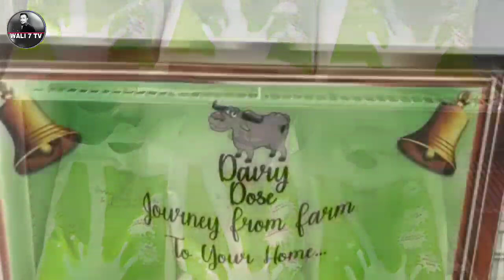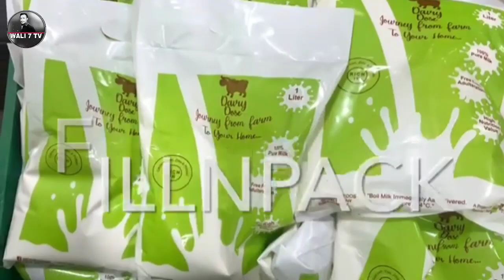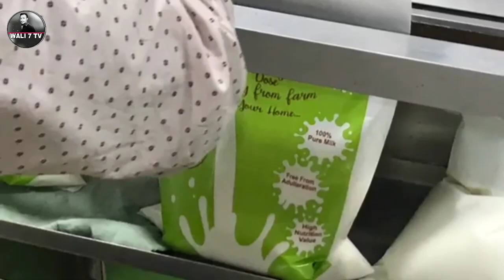best business ideas to earn 1 lakh rupees per month in 2022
semi automatic Milk Filling And Sealing Machine 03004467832
Pellet making machine

top_2_small_business_ideas _2022_wali7tv